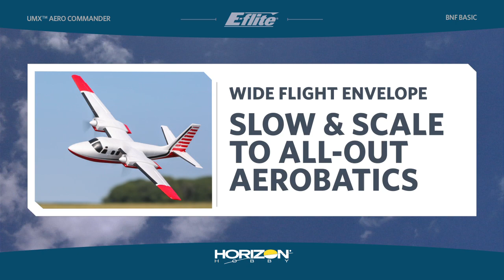E-flite UMX Aero Commander BNF Basic with AS3X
for more information on the E-flite UMX Aero Commander BNF Basic with AS3X.

Few lightweight, twin-engine civil aircraft compare to the efficiency, comfort and performance offered by the Aero Commander. More importantly, the design series consistently produced an airplane pilots love to fly. No better proof of that fact was the precision aerobatics airshow Robert A. “Bob” Hoover performed in a Commander for decades. The E-flite® UMX™ Aero Commander brings the twin-engine icon to life with bountiful brushless power, aerobatic capabilities and exclusive AS3X® technology for an overall flight experience that feels rock-solid enough to double your ultra-micro fun.

Share your RC passion with Horizon Hobby on Instagram @Horizon_Hobby